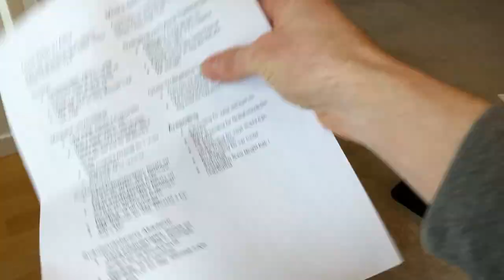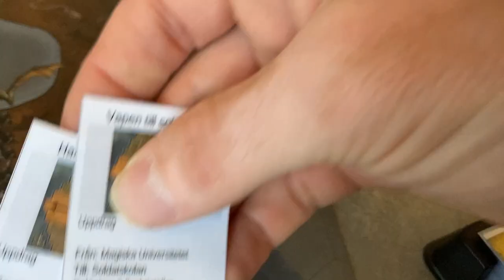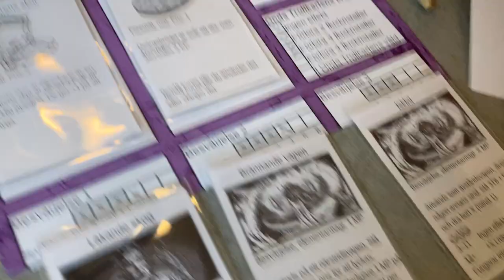Äventyrsspelet Flux (beta 5) film 7-2: Mina lär sig en ny besvärjelse